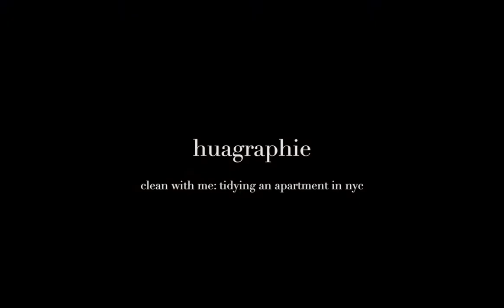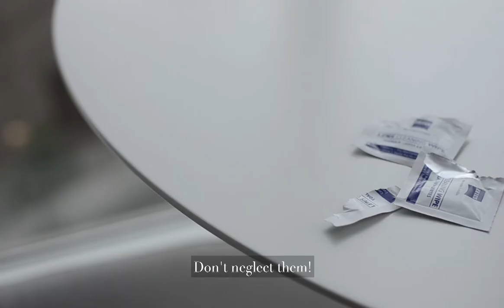[Slow Living Vlog] Clean with Me | Tidying An Apartment in NYC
Cleaning your place can be daunting, but the benefits are worth the effort and include a calmer mind, more restful recharging, and increased productivity. I show how I clean my entire little NYC apartment and have fun and good food along the way. Enjoy and have a good week everyone!

Please watch in 1080p with sound! You can turn on non-English captions in Settings. They are translated via Google Translate - hopefully they make sense!